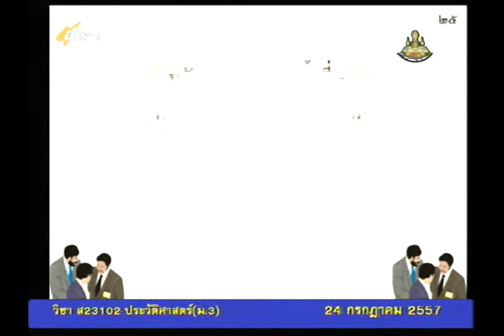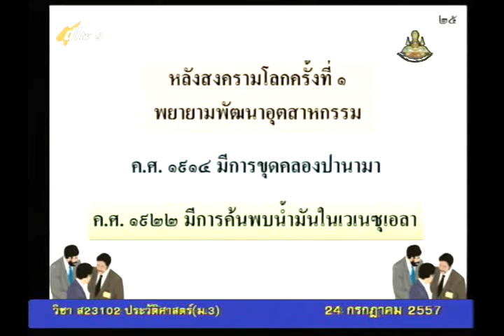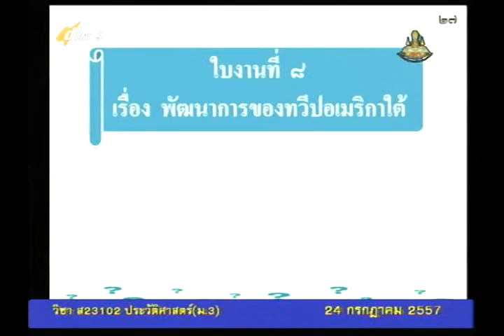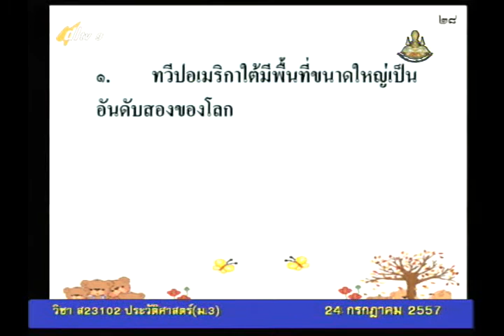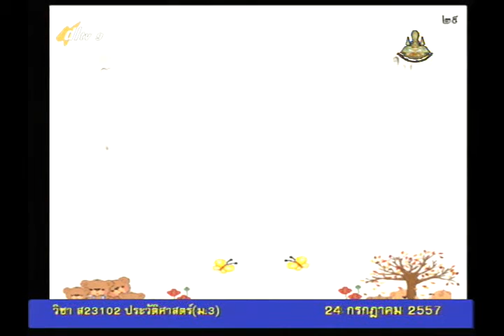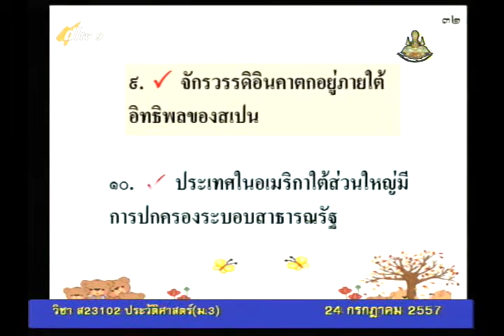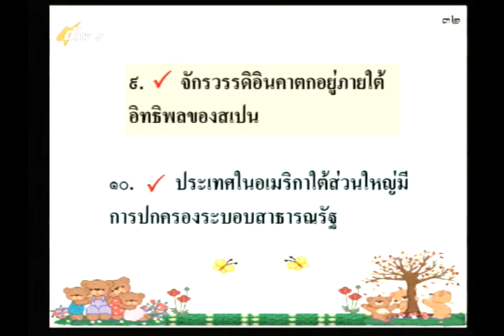038D+9240757+ป+พัฒนาการภูมิภาคต่างๆของโลก+socm3+dl57t1